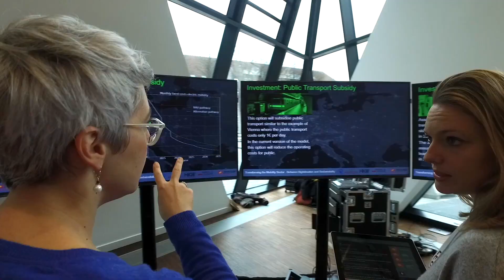Campusleben im Zentralgebäude - Leuphana Universität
Mit zahlreichen Ausschnitten aus Videos, die Sie auf dem Kanal der Leuphana Universität finden:

0:00 Architekt Prof. Daniel Libeskind
0:23 Forschung
1:11 Studium
1:29 Kultur
1:40 Tagung, Audimax, Veranstaltungen
2:08 Drohnenflug Schlusssequenz

Der Film wurde zum Ende des akademischen Jahres im Rahmen des Dies Academicus 2022 und des 5-jährigen Bestehens des Zentralgebäudes präsentiert.

Produktion: Leuphana Universitätskommunikation
Drohnenpilot: Christian Gatzert